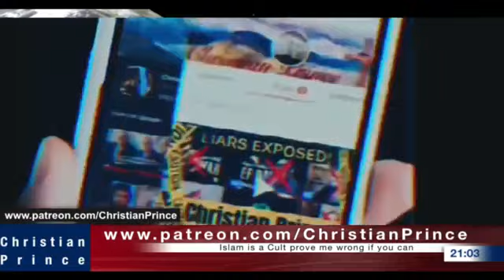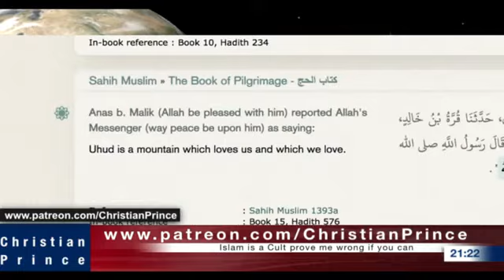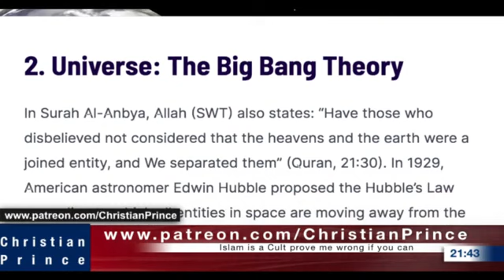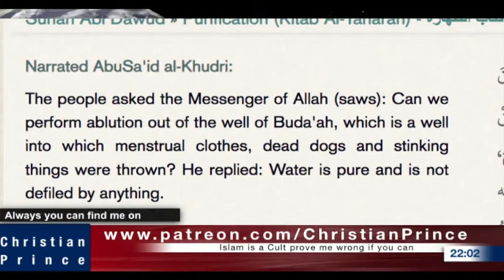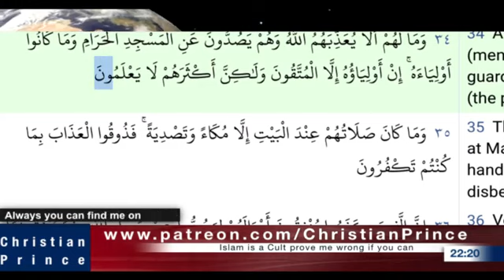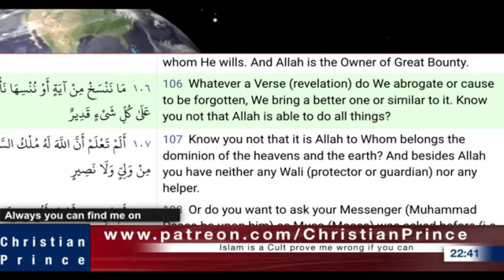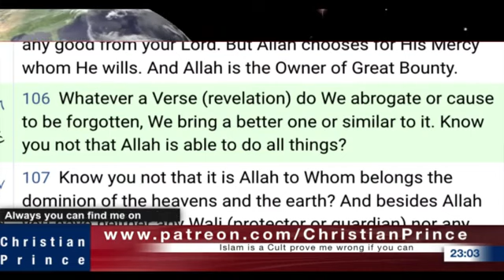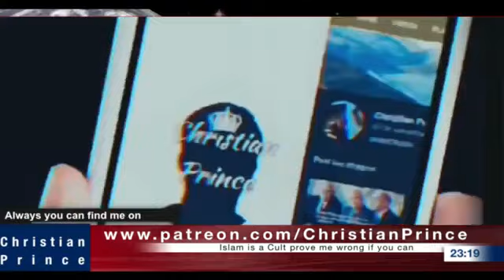The Amazing Quran: True or False?